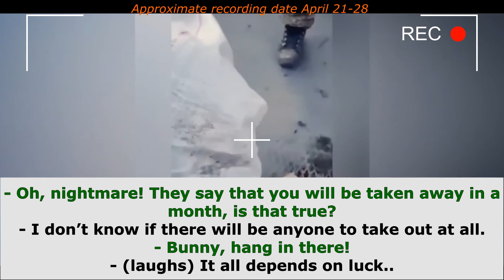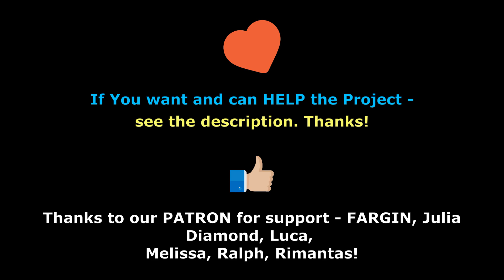Interception of Russian conversations Part 223 "I took off clothes from killed Ukrainians" War 2022